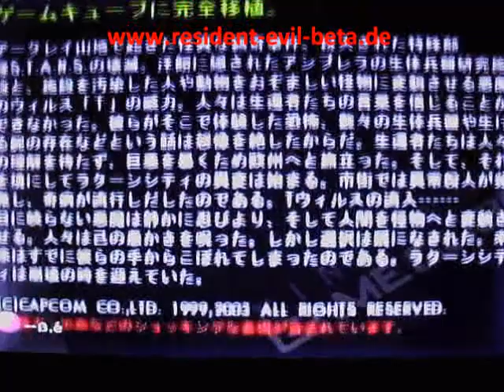Gamecube E Catalog 116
This Demo contains short infos about Biohazard 0,Remake,2 and 3